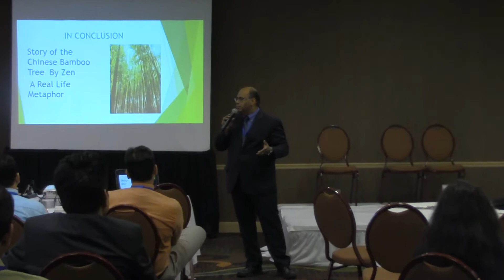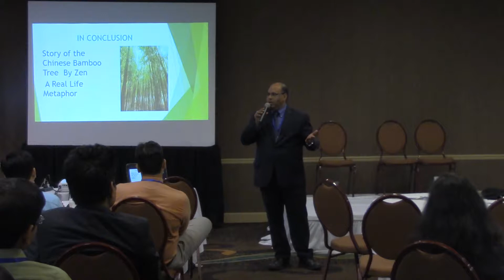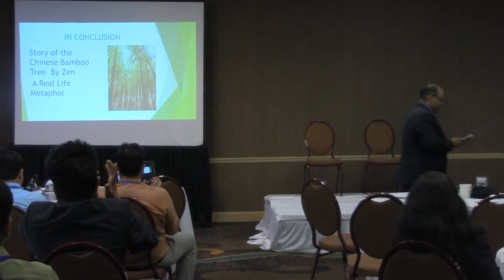Start O Scope, Atlanta, USA Part 22